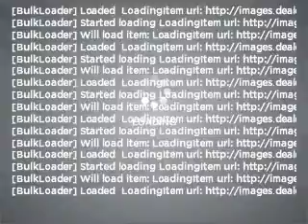2009 Toyota Yaris - AVONDALE AZ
Year: 2009
Make: Toyota
Model: Yaris
Trim: 4D Sedan
Engine: 1.5 liter I-4
Transmission: null
Color: White
Mileage: 0
Address:
10151 W PAPAGO FWY